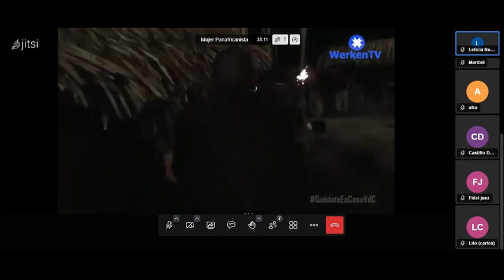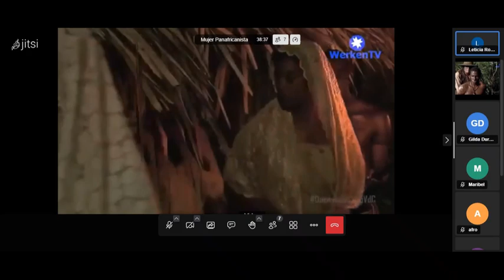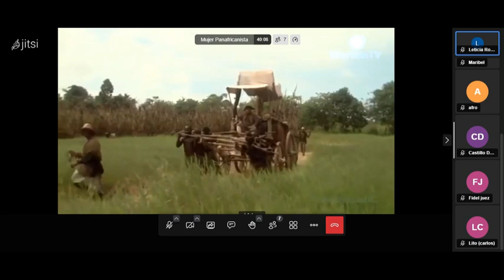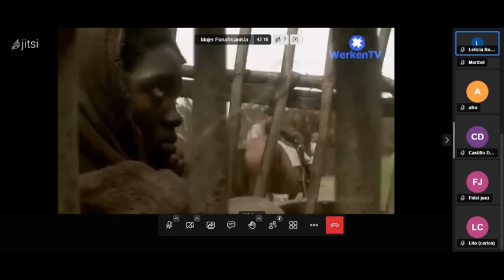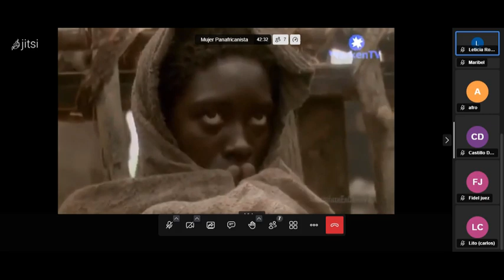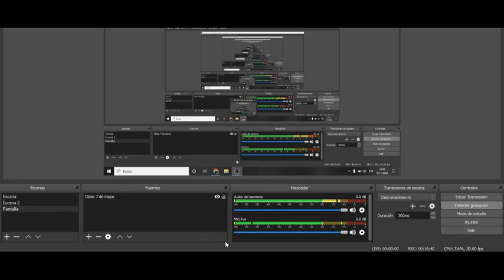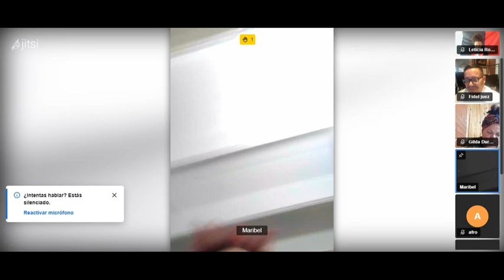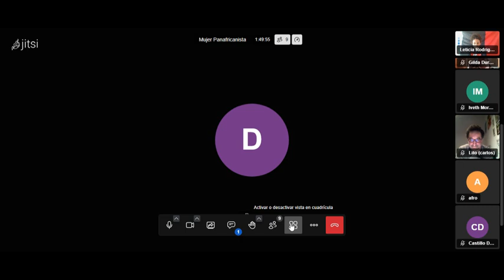AZU, ALMA DE PRINCESA (Película) - Aproximación histórica dialéctica del Cimarronaje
Sobre en papel de las mujeres en la construcción del kilombo.
Clase impartida el 5 de noviembre de 2023 en la Universidad Marcus Garvey